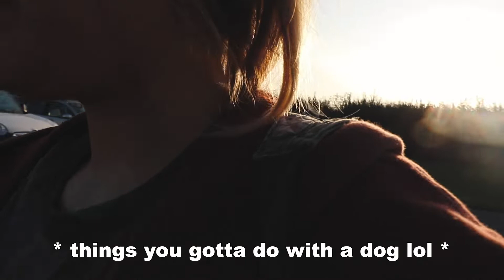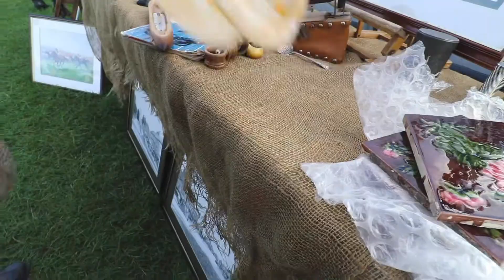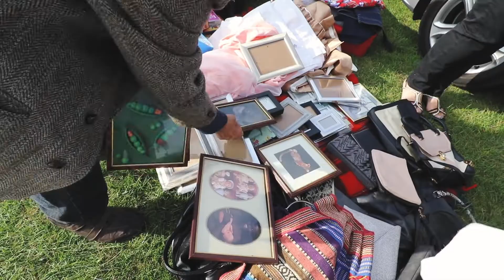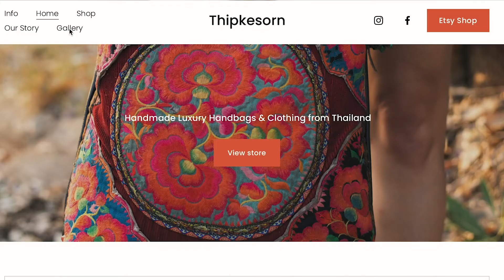HUGE York Racecourse Car Boot | Thrifting With My DAD ! 🤩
Hey !

In this video me and my dad visit the York Racecourse car boot in North Yorkshire ! 💮

This is one of the biggest car boots I have been to and has so many interesting stuff 🕵️‍♀️🕵️‍♀️🕵️‍♀️

I do a little HAUL at the end of the video to show you guys what me AND my dad got for the day.

TC

xxx

📦 50 Postage Bags
📬 12x16" Mailing Bags
🌱 Biodegradable Postage Bags
📝 Cheap A4 Paper
📸 My Camera
🔸 SD Card
🎙️ My Microphone
🎥 My Vlogging Lens
🤳🏼 My Tripod

(Just to let you know if you do purchase anything through the links above I may get a tiny commission from your purchase with no extra cost to you - If you do, thank you for supporting me and my channel ☺️)

GIFs made by ME ! 😎